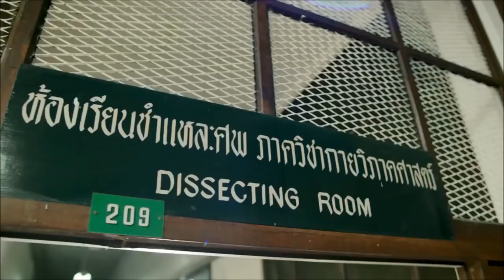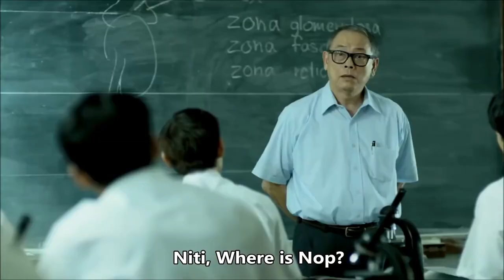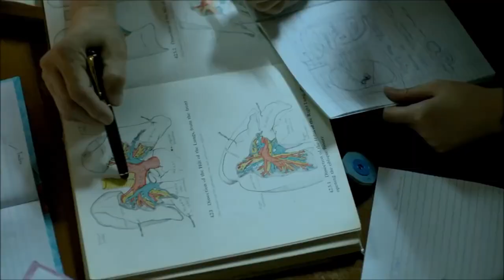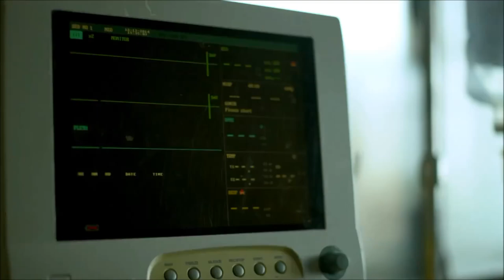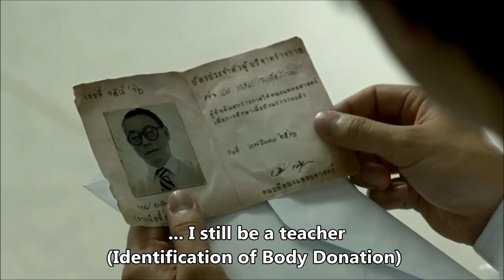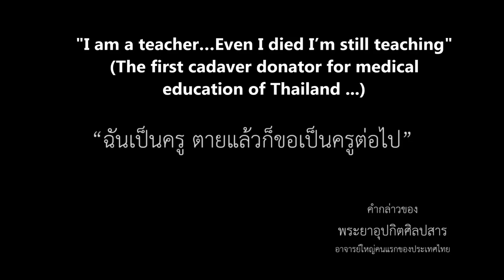The Everlasting Teacher | Emotional Heart Touching Short Film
The video focused on a medical school professor who throughout his career encouraged and supported his students. Over the years the professor educates hundreds of doctors who subsequently help cure millions of people. As the professor takes his last breath his intention of continuing to educate past his death is revealed in a letter donating his body for medical research and training.